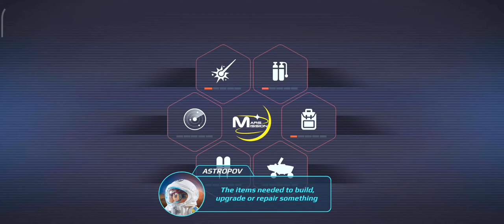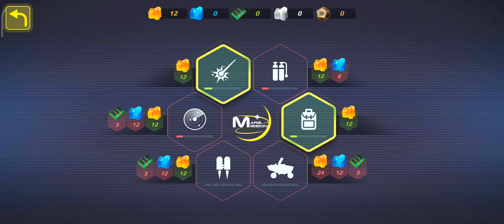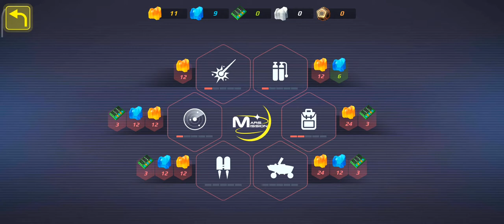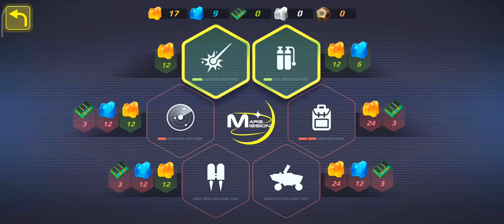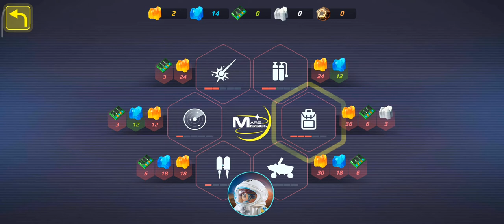PLAYMOBIL Mars Mission Gameplay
[Compatible OS]
5.0 or later

 Thanks